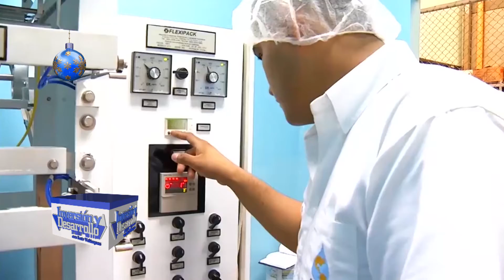Inversion y Desarrollo con Luis Velasquez 552. Emprendimiento, Desarrollo Social y Ambiental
Escovita, Trapito, Circulo, Reciclaje, Antigua, Guatemala, Sacatepequez